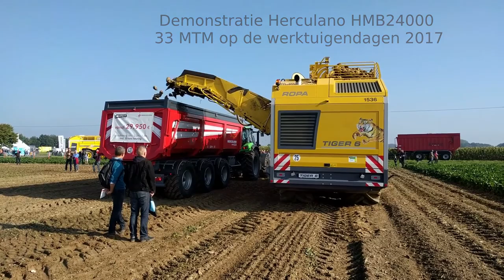Herculano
Cnudde BVBA demonstreert Herculano kipwagen 33 ton op de werktuigendagen Oudenaarde 2017.